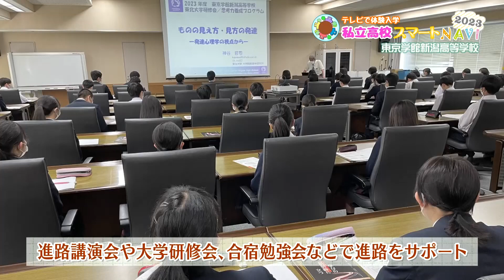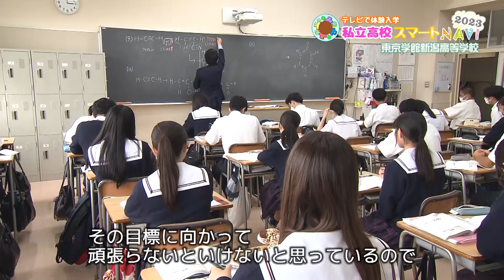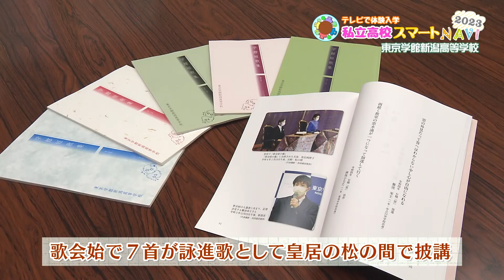私立高校スマートNAVI2023 東京学館新潟高等学校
「東京学館新潟高等学校」
高校は自分に最もあった学校を選ぶことができます。
しかし、進学・就職実績などを知ることができてもなかなか学校の雰囲気まで
つかむことは容易ではありません。そこで私立高校スマートNAVIでは高校へ実際に通っている
生徒がリポーターとなり、気になるコース編成や校風。クラブ活動など
パンフレットでは感じることが難しい学校の「雰囲気」や「魅力」をご紹介します